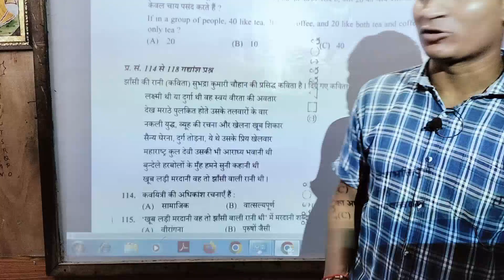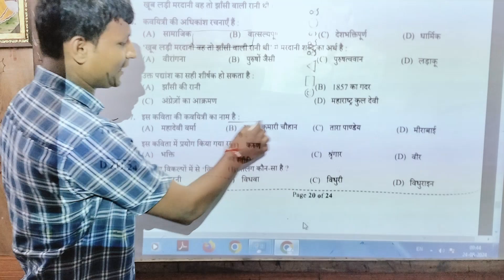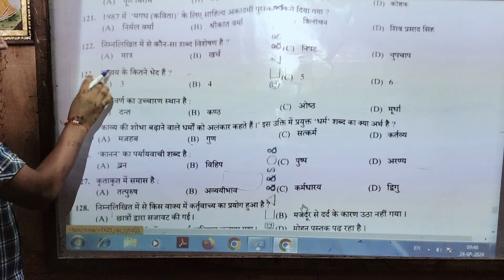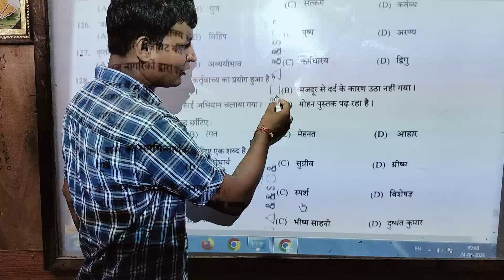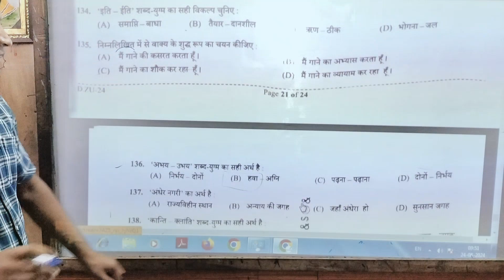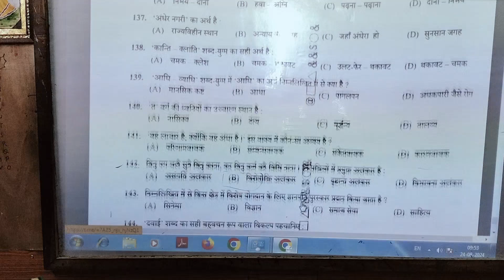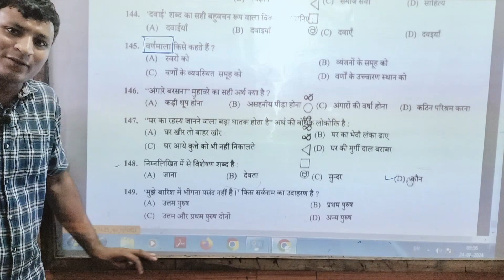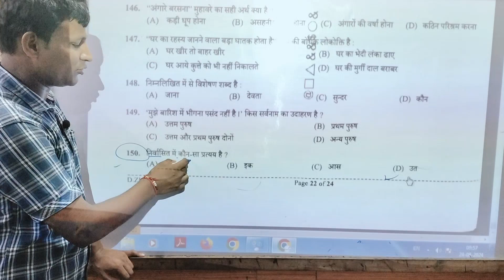ll UP POLICE RE EXAM 23 AUGUST 2nd SHIFT ll Hindi Answer key ll